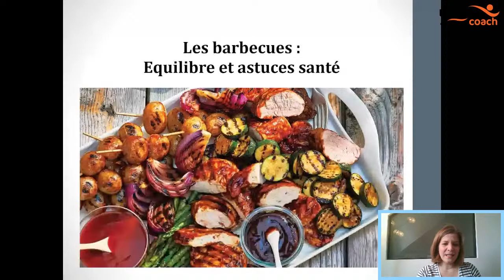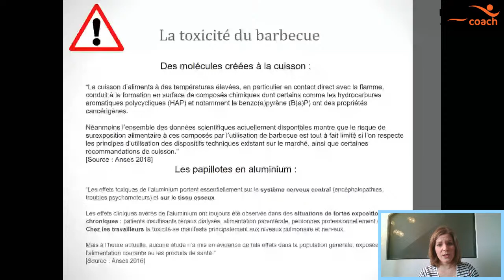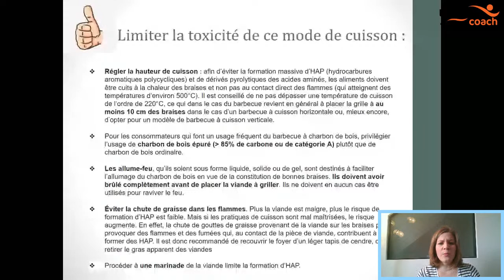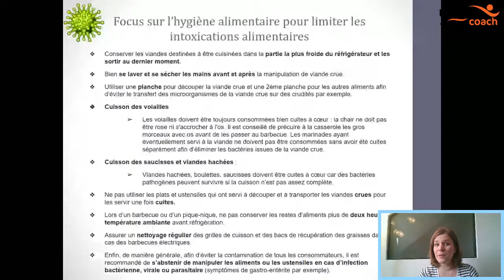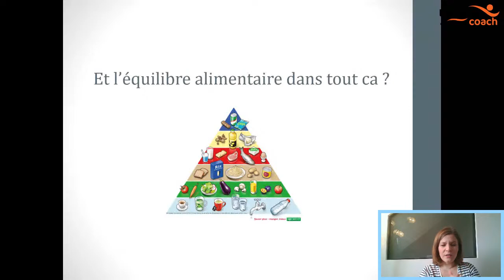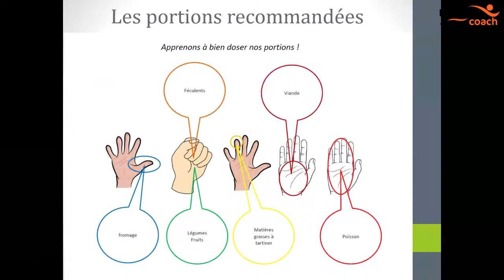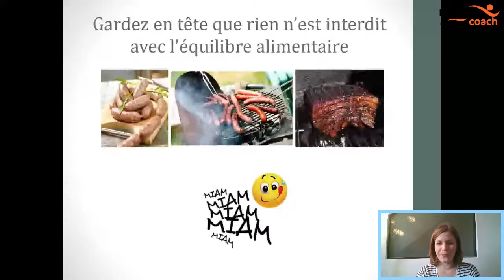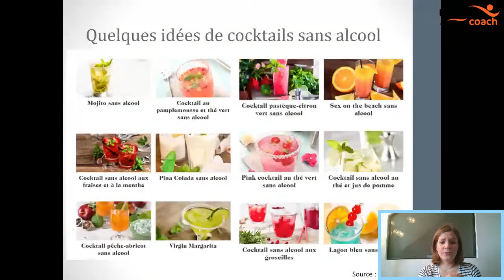Coaching diététique concernant les barbecues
Amélie notre diététicienne vous donne stous ses conseils pour un Barbecue équilibrée